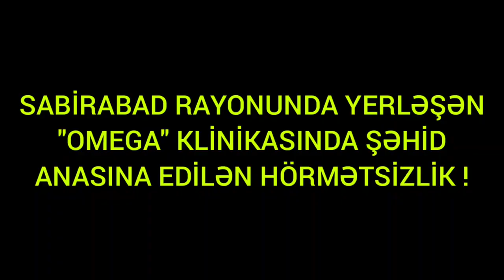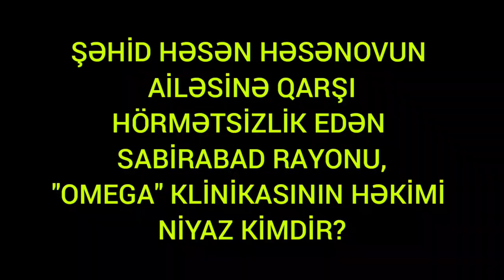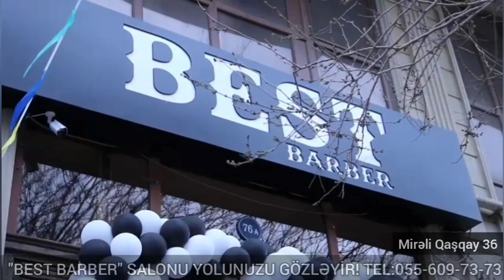DİQQƏT!" ŞƏHİD ANASIYAM DEDİM ,NİYAZ HƏKİM DEDİ Kİ,FƏRQİ YOXDUR.ÖDƏNİŞ ELƏMƏLİSƏN !"ŞƏHİD ANASI